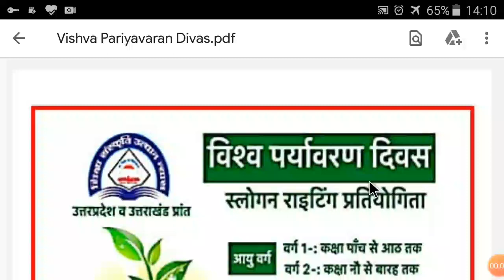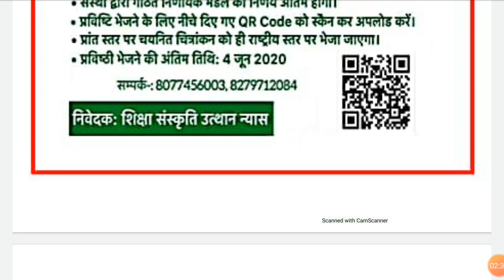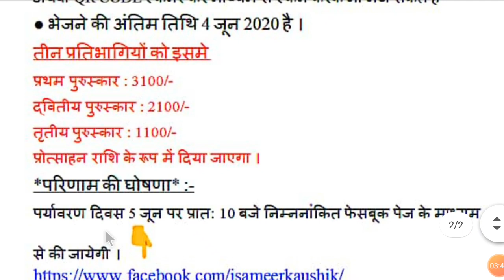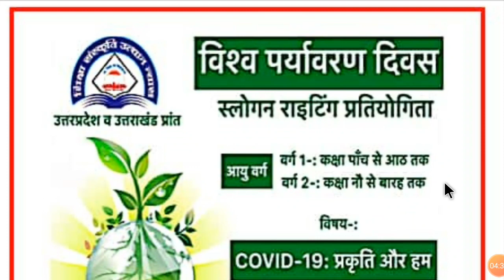विश्व पर्यावरण दिवस 5-June, के उपलक्ष्य पर शिक्षा संस्कृति उत्थान न्यास द्वारा आयोजित प्रतियोगिता